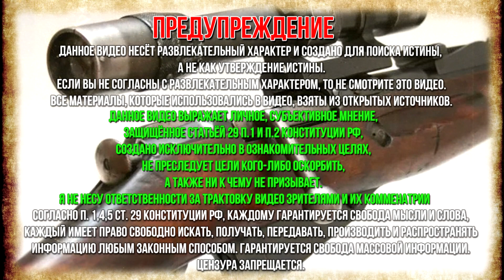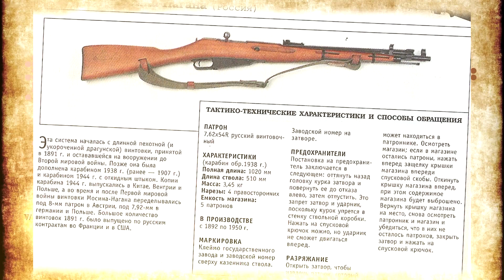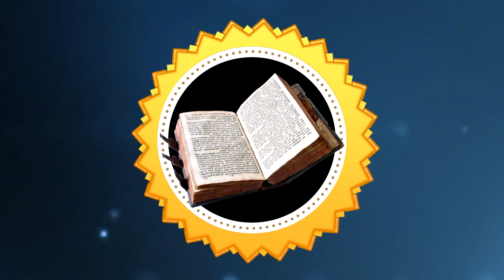Почему винтовку Мосина называют трёхлинейкой?!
Почему винтовку Мосина называют трёхлинейкой? В 1884 году  французский инженер Поль Вьель изобрёл бездымный порох, который оказался в 3 раза мощнее своего предшественника и это подтолкнуло конструкторов всего мира к созданию новых образцов стрелкового оружия. Первыми на бездымный порох перешли Германия, Австрия, Франция и Англия. В царской России требовалась срочная замена устаревшей однозарядной берданки и Главное артиллерийское управления занялось разработкой принципиально новой многозарядной винтовки под патрон с бездымным порохом. Разработкой винтовки занимался выпускник Михайловского артиллерийского училища Сергей Иванович Мосин. Он был офицером с большим багажом знаний по высшей математике, аналитической геометрии и другим артиллерийским дисциплинам. Главным конкурентом Мосина были бельгийские оружейники братья Леон и Эмиль Наган винтовка которых также рассматривалась как вариант для принятия на вооружения в русской армии. Преимуществом винтовки Мосина над винтовкой Нагана была простота и дешевизна её производства, к тому же её можно было изготавливать на устаревшем оборудовании Сестрорецкого, Тульского и Ижевского оружейных заводов, да и количество осечек у неё было в 2.5 раза меньше чем винтовки Нагана. После всех испытаний и доработок в 1891 году винтовка капитана Мосина была принята на вооружение. Стоит отметить, что 5 зарядный магазин для этой винтовки всё же был разработан бельгийским оружейником Наганом. На утверждение царю Александру 3 было представлено название этой винтовки как «русская 3-линейная винтовка образца 1891 года», но царь решил вычеркнуть из названия слово русская и на вооружение она поступила как «трёхлинейная винтовка образца 1891 года». Сергею Мосину за разработку винтовки присудили высшую военно-техническую награду – Большую Михайловскую премию, и повысили в звании до полковника гвардейской артиллерии, а через 3 года его назначили начальником Сестрорецкого оружейного завода. Так почему же винтовку Мосина называют трёхлинейкой? Дело в том, что во время принятия её на вооружение в России использовалась старая мера длины, исчисляемая в дюймах. Дюйм равен 2.54 см, а линия равна одной десятой части дюйма, калибр винтовки 7,62 мм. как раз и равен 3 линиям. Поэтому «трехлинейка» – это просто обозначение калибра винтовки по старой мере длины. С учётом всех модификаций за всё время было выпущено более 37 млн. единиц винтовки Мосина и даже сегодня она остаётся поистине легендарным оружием.

★Плейлисты канала Тайные Знания:
Фотографии взяты из открытых источников, с сервиса Яндекс.Картинки
6+